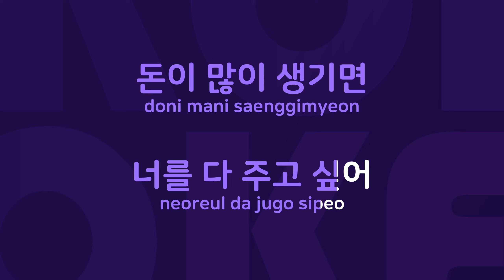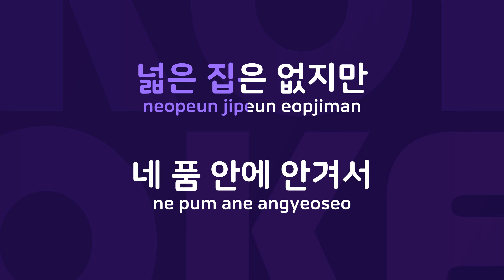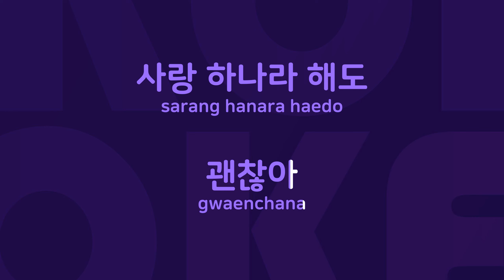돈이 많이 생기면 : Originally Performed By 지아 Karaoke Verison